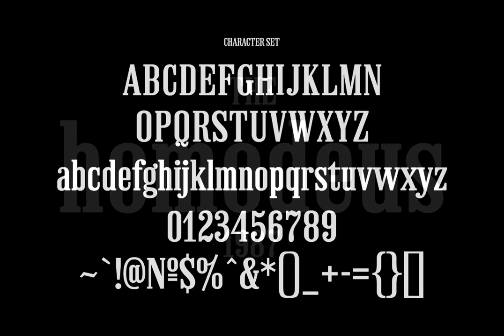Download Calpita Font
Immerse yourself in the unique world of Calpita, a masterfully crafted serif font design, published by the virtuosos at Maulana Creative. Exquisite and versatile, Calpita transcends the boundaries of typography, combining the poetry of calligraphy with the precision of design.

From the red carpet of a movie premiere to the elegance of a vintage-inspired wedding invitation, Calpita flourishes. It echoes a classic sensibility while embracing the minimalistic style of modern design. This exquisite typeface transforms mere letters on a background into a breathtaking illustration of art and symbolism.

Luxury is woven into Calpita, making it a perfect complement for fashion and style-centred projects. Its timeless elegance evokes a sense of awe, rendering it suitable for logo designs and other graphic ventures. The beauty of Calpita lies in when its use is maximized, as it breathes life into mundane messaging, turning it into a captivating visual treat.

Your journey to discover Calpita begins at YouWorkForThem, a marketplace where creativity reigns. Traverse the realms of typography and design with us and curate your graphic needs with sophistication and style.

Discover Calpita today at YouWorkForThem.